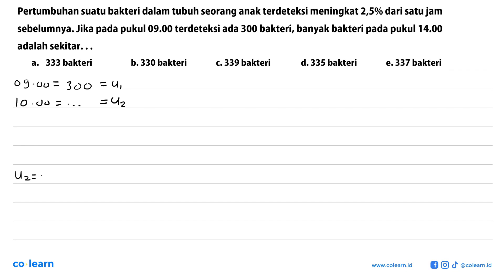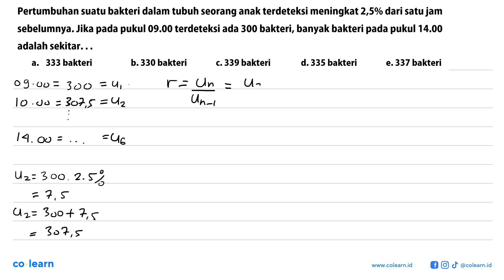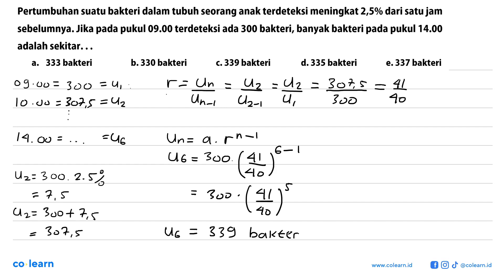Pertumbuhan suatu bakteri dalam tubuh seorang anak terdeteksi meningkat 2,5% dari satu jam sebelu...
Pertumbuhan suatu bakteri dalam tubuh seorang anak terdeteksi meningkat 2,5% dari satu jam sebelumnya. Jika pada pukul 09.00  terdeteksi ada 300 bakteri, banyak bakteri pada pukul 14.00 adalah sekitar...

Topik atau Materi: Deret Geometri - Barisan - ALJABAR - Matematika Kelas 11 SMA -

00:00 : Bedah Soal
01:00 : Konsep, rumus dan pengertian Deret Geometri
01:18 : Langkah penyelesaian soal
03:54 : Jawaban akhir
04:24 : Penutup